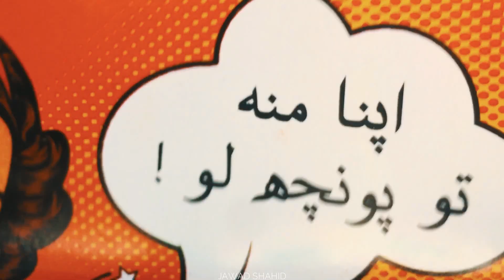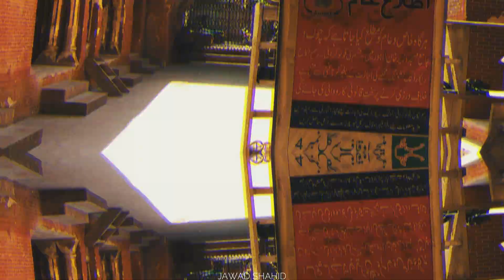InstaMeet//Walledcity of Lahore